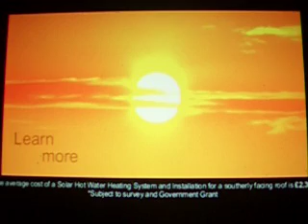Sunrise - A Beautiful Day - Solar